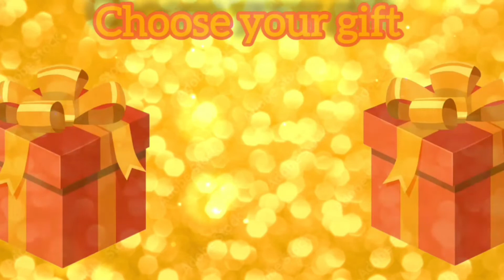CHOOSE YOUR GIFT LONG VS SHORT